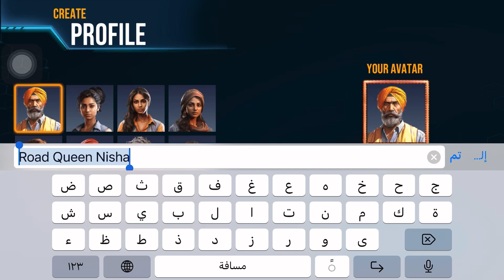لعبه جديده جميله جدا محاكي الشاحنات فى 🇮🇳 الهند | Truck Masters : Indian Simulator - New Game